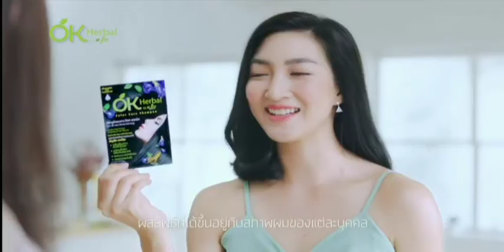โฆษณาไทย 2564 - 196